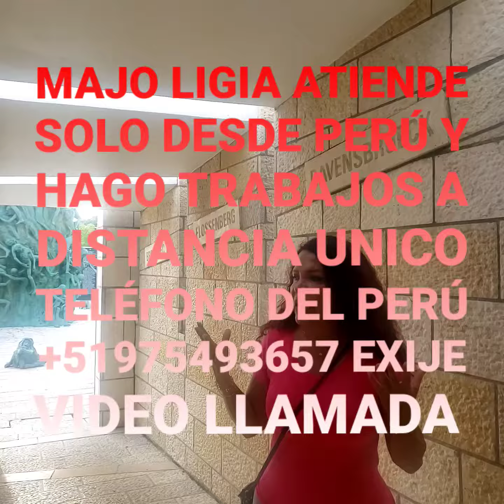Amarres de Amor Inmediatos de Desesperación